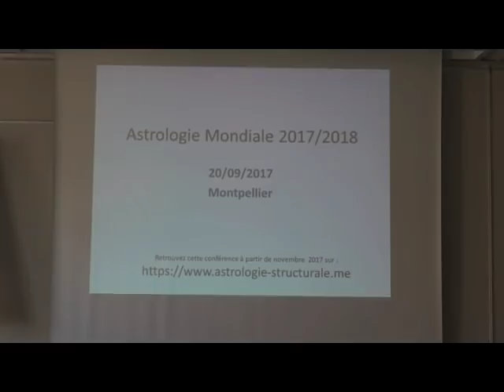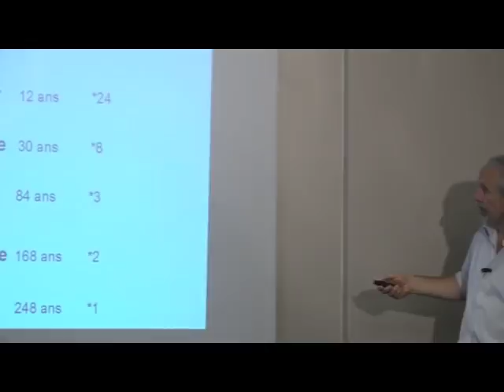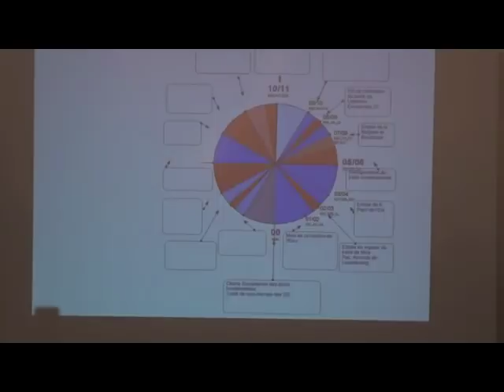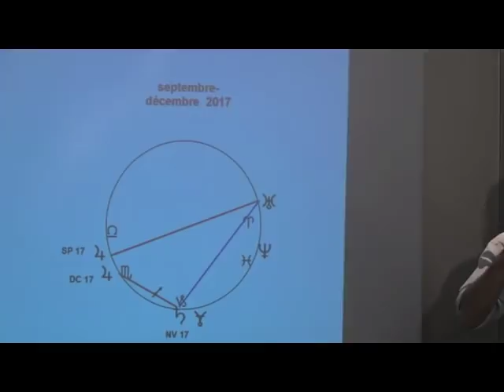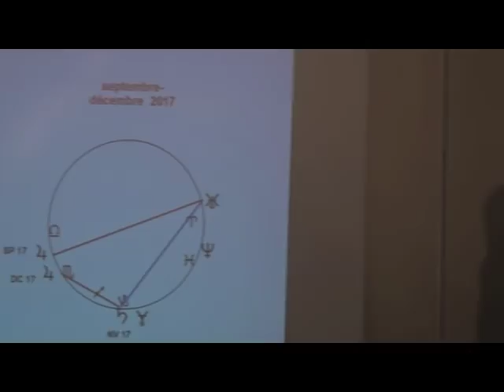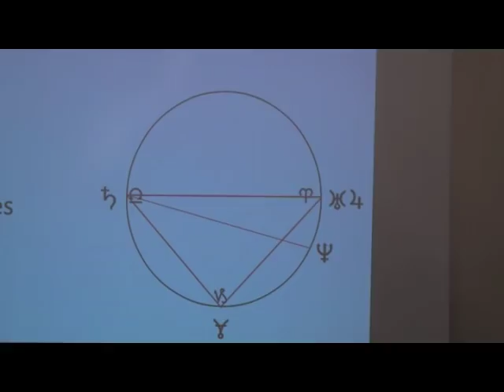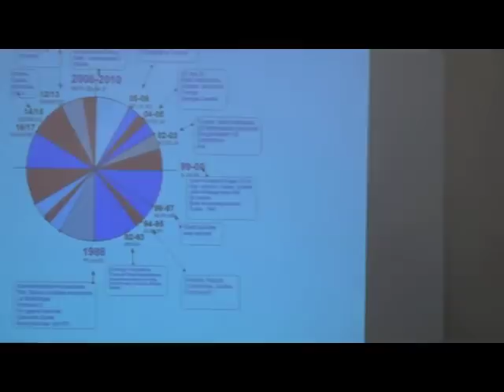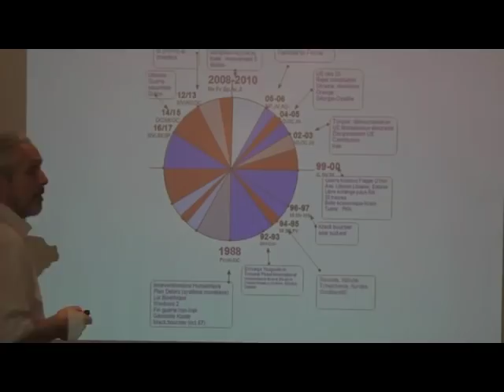Astrologie mondiale 2017/2018 1° Partie par Christian Duchaussoy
Astrologie mondiale Première partie. Conférence de Christian Duchaussoy du 20/09/2017 à Montpellier